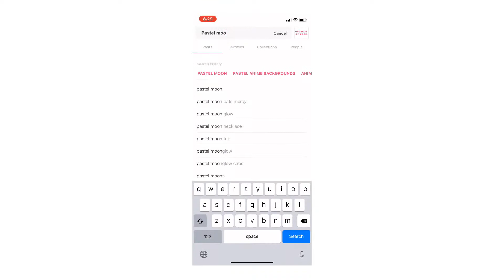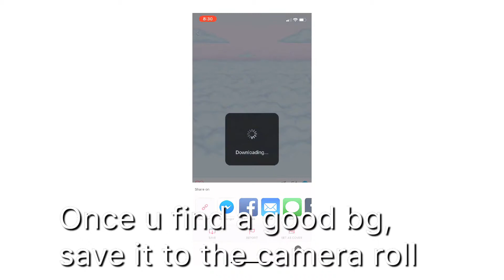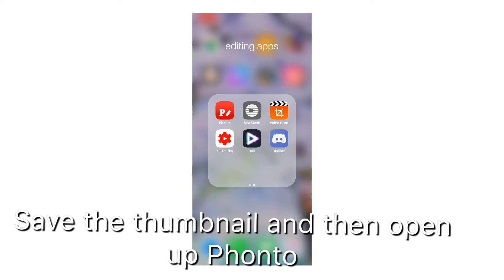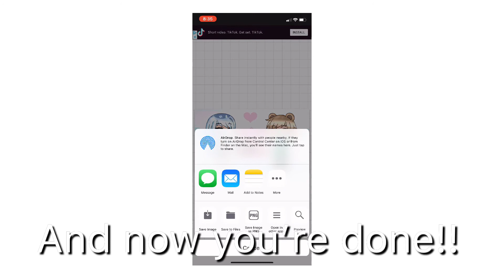How I Make My Thumbnails ❤️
HMMMMMMM
ok the internet was sloppy AGAINnnnn ksksksksks

buT now i can upload (omg like finallyyyyy)